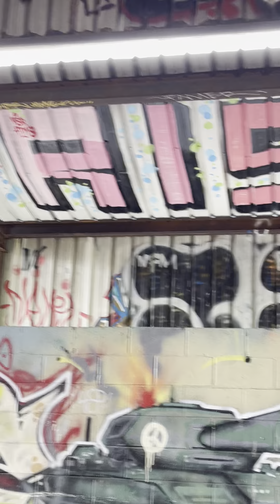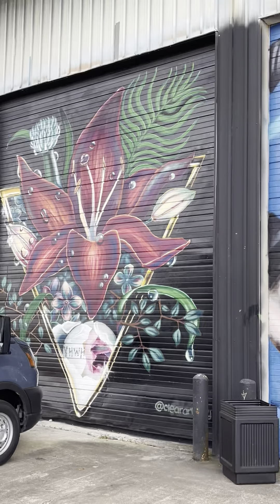Houston Graffiti Building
Located on Harrisburg  building was filled with graffiti. The building is always changing by different local artists.